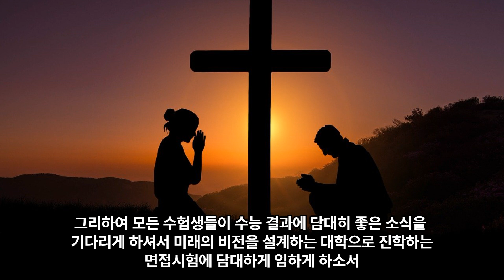수험생을 위한 기도문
사랑의 하나님
하나님의 지속적인 보호 하심으로 학생들이 힘을 얻고 지혜를 얻어 대학수학능력시험준비에 평정 심을 잃지 않도록 굳건한 마음 주셔서 수험생과, 뒤에서 지원하는 부모님에게도 지치지 않도록 튼튼한 버팀목의 역할을 하도록 힘 주시기를 소원하며 뒤에서 항상 지켜주시는 하나님께 감사기도 올려 드립니다.